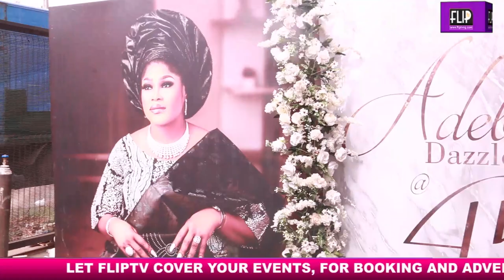NAIRA RAIN AS MC OLUOMO, OGOGO, MADAM SAJE, FAITHIA LIGHT UP BISI IBIDAPO-OBE'S 45TH BIRTHDAY